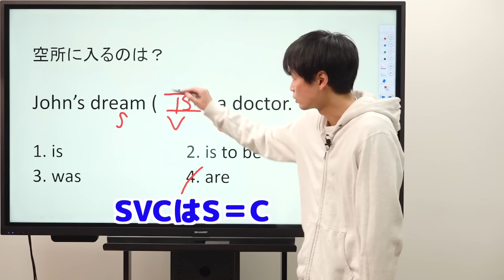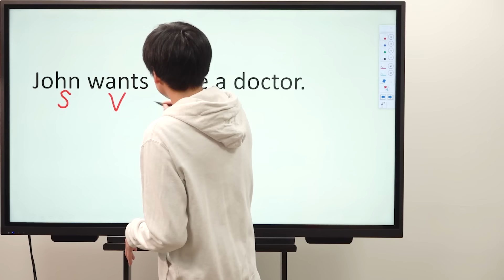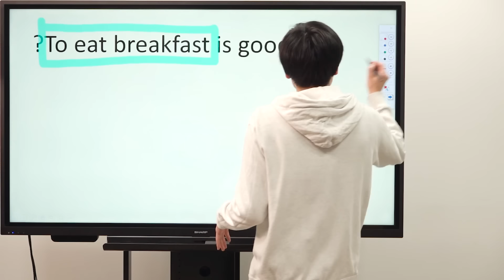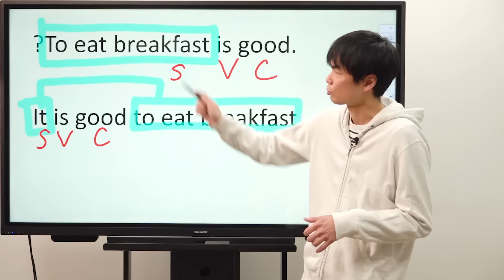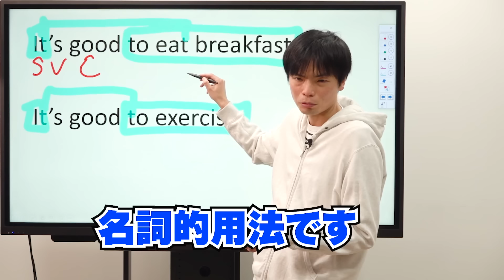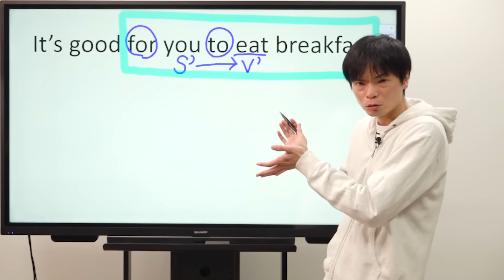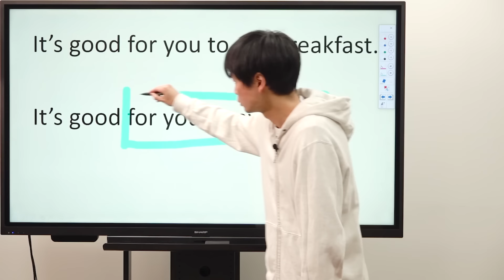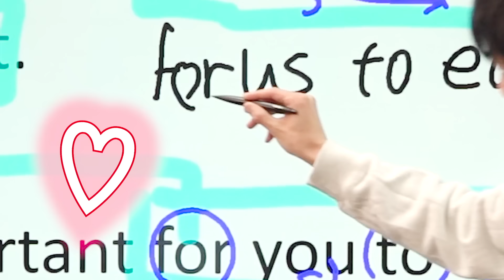不定詞①名詞的用法【基礎英文法講座第23講】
上級者でも勘違いしている人がかなり多いto不定詞の名詞的用法について解説。it - to構文や、意味上の主語まで、ここが理解できれば中学レベルを越えられます！

毎週月曜日から金曜日まで毎日配信！